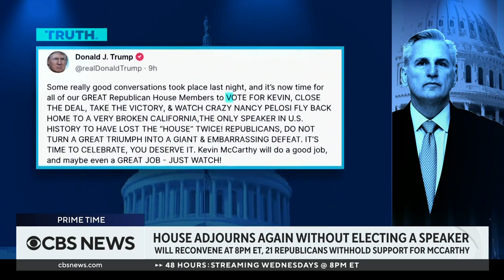House to return after sixth round of voting fails to elect a speaker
The House adjourned for a few hours Wednesday afternoon after failing to elect a speaker after the sixth round of voting. It is reconvening Wednesday night, but so far there is no indication that any of the Republicans who split from Rep. Kevin McCarthy plan to change their stance. CBS News congressional correspondent Nikole Killion joins "CBS News Prime Time" with the latest.